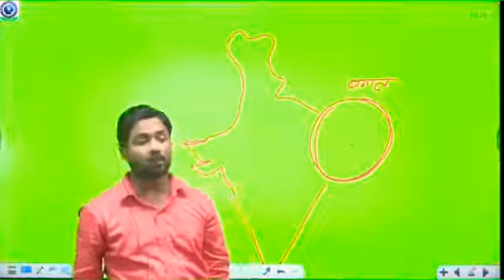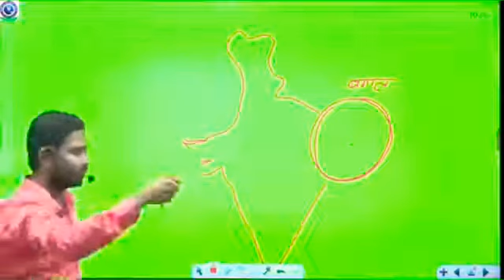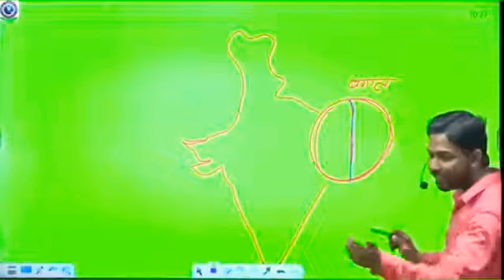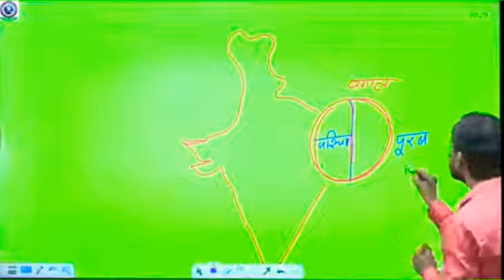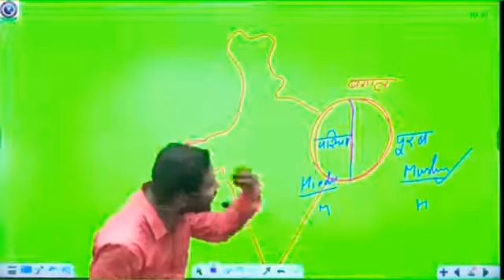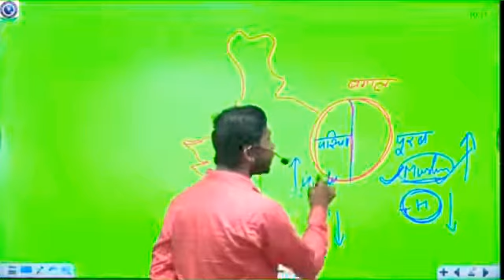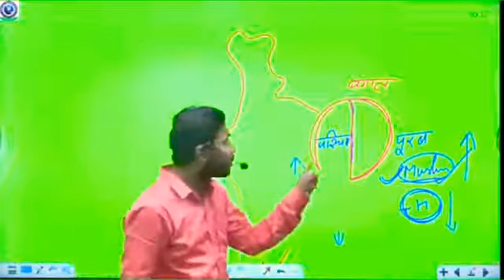khan sir # बंगाल विभाजन के पीछे का कारण, क्यों हुई हिंदू मुस्लिम की लड़ाई...??by Comedy tak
khan sir क्यों हुई हिंदू मुस्लिम की लड़ाई...??by Comedy tak